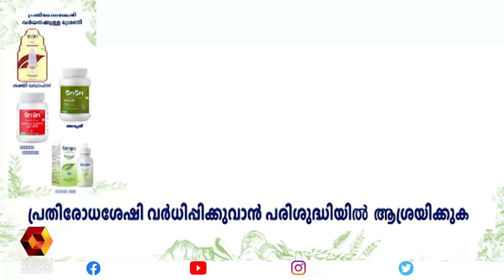തെരഞ്ഞെടുപ്പ് വരെ തർക്കം കൊണ്ടുപോകാനാണ് പ്രതിപക്ഷ ശ്രമം | Kairali News